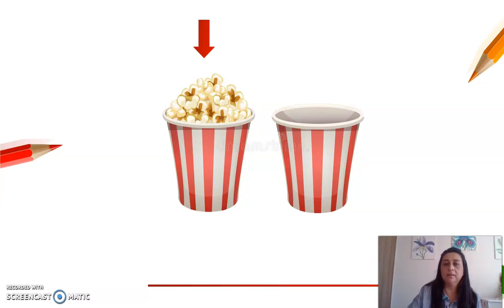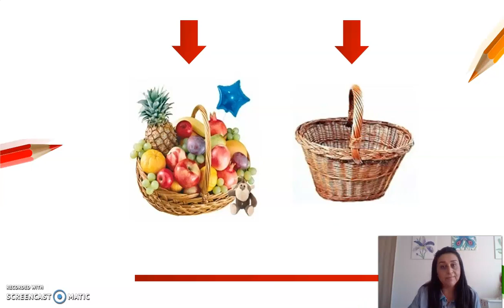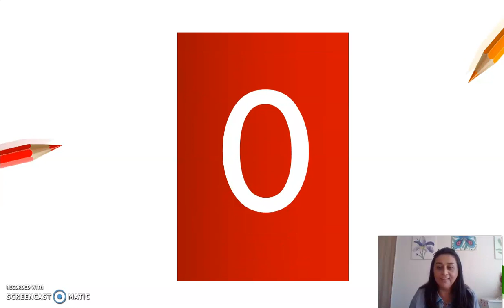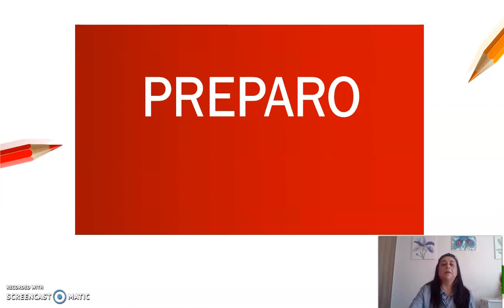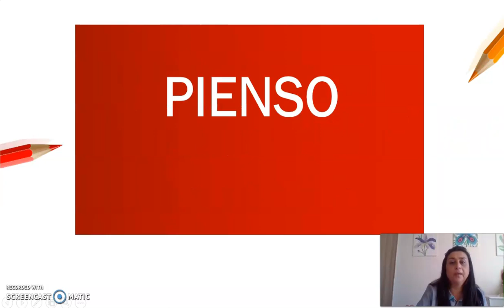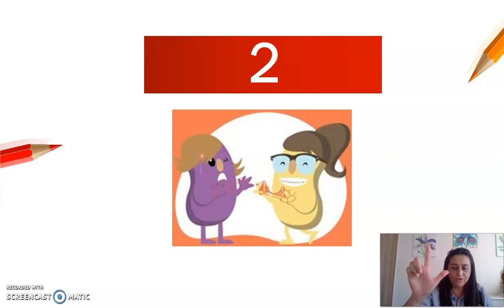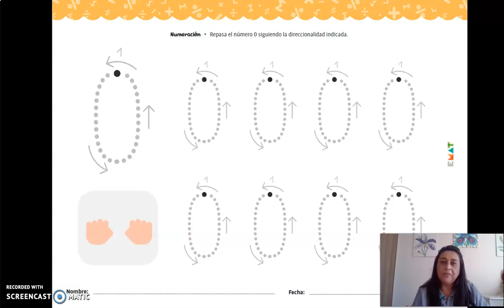CAPSULA SESIÓN 1 MATEMÁTICAS PRE KINDER